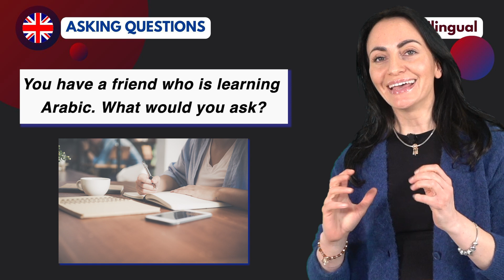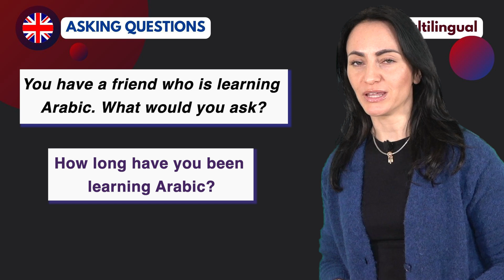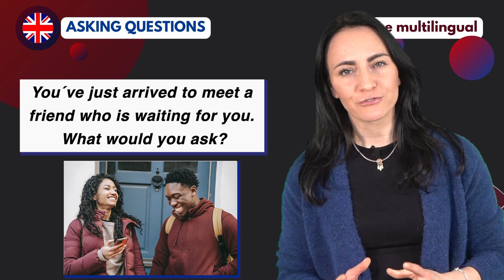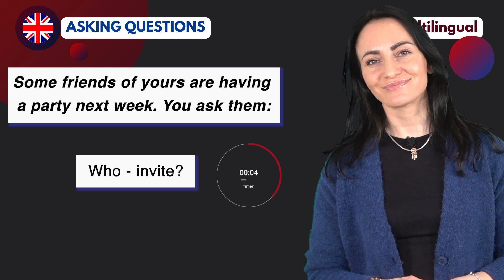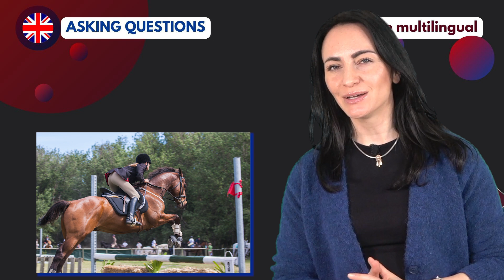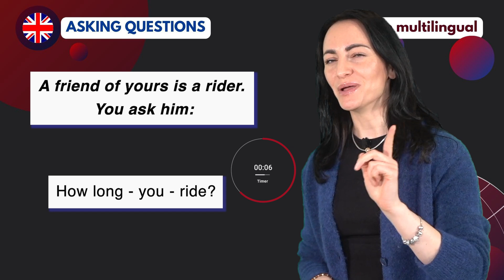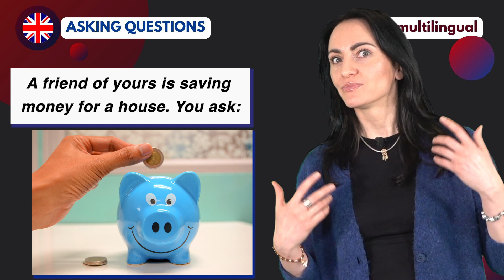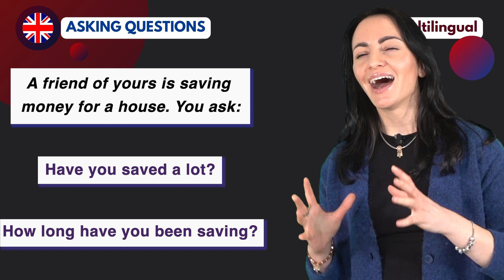🇬🇧 Asking everyday QUESTIONS in Present Perfect (Continuous). Perféct your accuracy!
In this video I'm presenting your 7 different situations that enable you to ask certain questions. But be careful! All of them require either Present Perfect or Present Perfect Continuous.
Work on your your accuracy in this video!
Any queries? Questions? You need help while preparing for your English exams? Let me know under:

This content was made with ❤️
your Multilingual trainer Karina 🙋🏻‍♀️